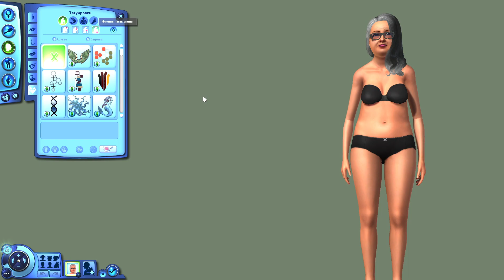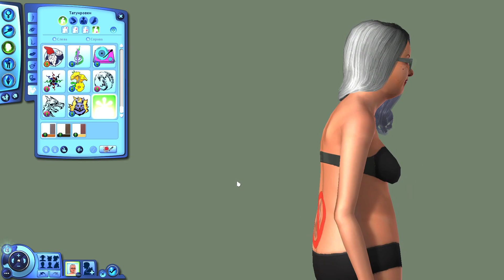КАК ВСЕ НАЧИНАЛОСЬ - The Sims 3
У нас есть игровой сервер на котором ты сможешь найти себе партнеров для игры. А также телеграм в котором мы можем обсуждать почти любые темы, присоединяйся в нашу команду , мы будем рады тебе )